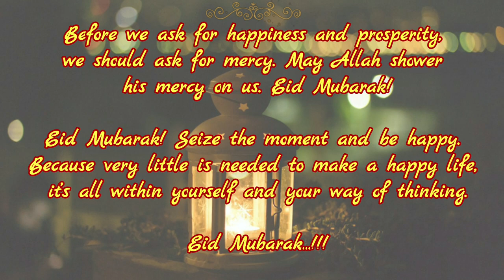Eid Mubarak whatsapp Status 2020 | Eid Song | Eid ul Fitr | عيد مبارك | Eid Wishes | DheYellowPepper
Eid Mubarak whatsapp Status 2020 | Eid Song | Eid ul Fitr | عيد مبارك | Eid Wishes | Dhe Yellow Pepper

eid mubarak whatsapp video status 2020 eid mubarak whatsapp video
new eid mubarak whatsapp video
eid mubarak whatsapp
whatsapp status
new Ramzan Mubarak whatsapp status new Eid status Eid special whatsapp status Indian Eid status Eid
new status Holy status eid whatsapp status eid mubarak whatsapp video
eid mubarak whatsapp status in tamil
eid mubarak whatsapp status in hindi
eid mubarak whatsapp status in english
eid special whatsapp video
eid mubarak whatsapp status 1080p
eid mubarak whatsapp status HD
eid mubarak whatsapp status 4K
eid mubarak status eid mubarak song
eid song ramzan mubarak whatsapp status 2020
 eid ul fitr whatsapp status 2020
 eid mubarak ramzan 2020 whatsapp status ramadan kareem openers
 eid mubarak naat whatsapp status 2020 ramzan mubarak
eid mubarak 2020 best eid 2020 whatsapp status video wishes whatsapp status 2020 Eid whatsapp status
 Eid status 2020 eid status video
 islamic whatsapp status
eid special status whatsapp status
Eid mubarak advance
 eid Mubarak advanced
eid Mubarak 2020
Eid special eid in india
 best eid wishing
 eid whatsapp status
eid wishing
 eid mubarak whatsapp latest
 eid mubarak video eid celebration
 eid celebration in india
eid Mubarak in Saudi Arabia
Eid Mubarak in Dubai
Eid Mubarak in gulf
Eid in gulf countries
when is Eid in Saudi
happy Eid
happy Eid ul fitr 2020
happy Eid song
happy Eid 2020
Eid in lockdown
Eid in quarantine

PHOTO by:

00:00 Designed by pikisuperstar / Freepik

00:05 Image by john peter from Pixabay
00:10 Photo by Burak K from Pexels
00:30 Photo by Ahmed Aqtai from Pexels
SONG :
Idul Fitri - Ramol (Original)